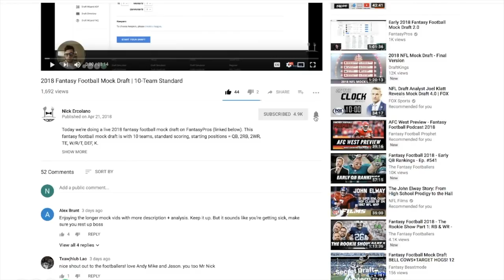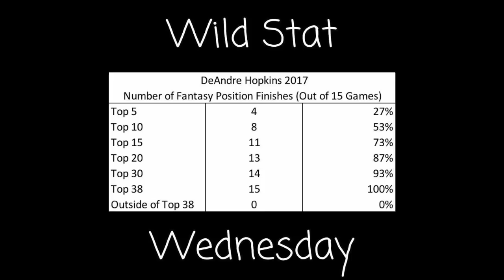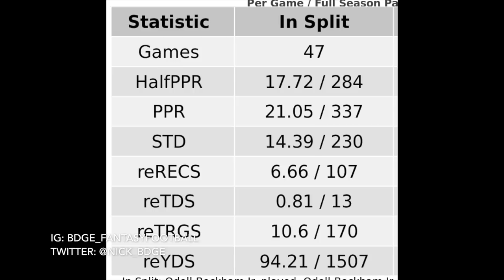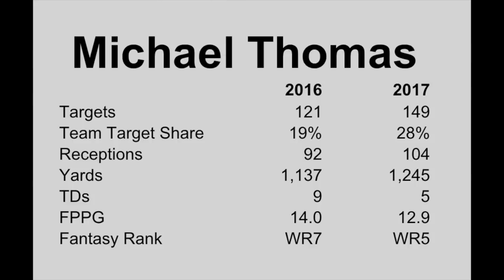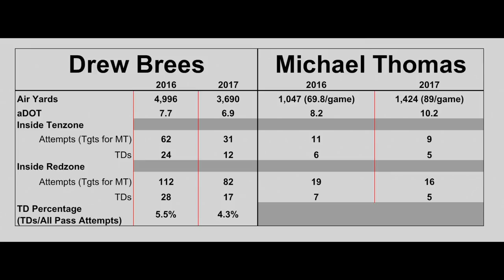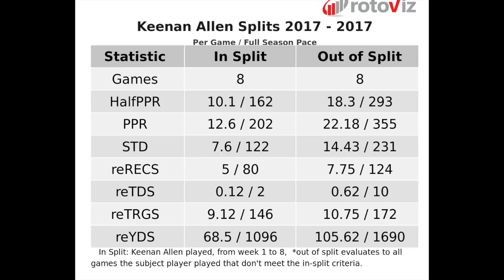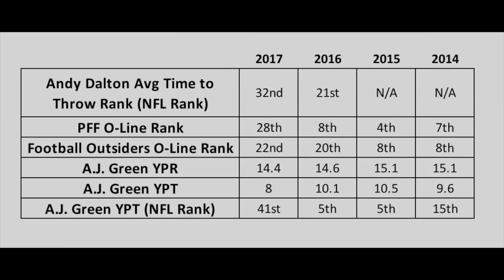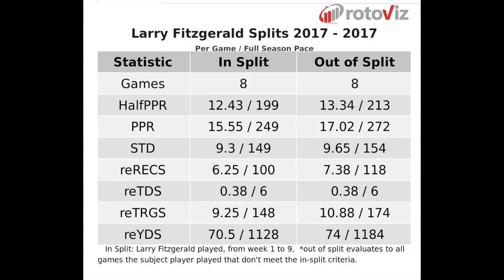2018 Fantasy Football Rankings - Top 12 Wide Receivers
2018 Fantasy Football Wide Receiver Rankings - Top 12 for 0.5 PPR.

What's up BD country, we're continuing down our early rankings videos, this one in particular - 2018 fantasy football WR rankings - my top 12, broken down player-by-player.